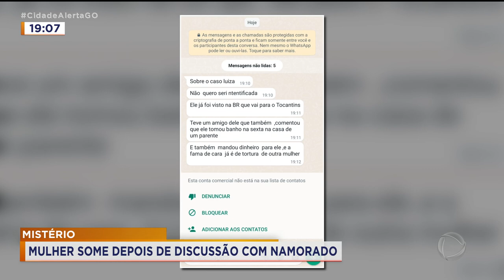MISTÉRIO: MULHER SOME DEPOIS DE DISCUSSÃO COM NAMORADO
É AGORA. O DRAMA DA FAMÍLIA DE UMA MULHER DE 38 ANOS. LUIZA HELENA PEREIRA LIMA ESTÁ DESAPARECIDA HÁ SEIS DIAS, E NINGUÉM SABE O QUE REALMENTE ACONTECEU. ELA SUMIU DEPOIS DE UMA DISCUSSÃO COM O NAMORADO, JOAQUIM BISPO. ELE JÁ ESTARIA NO TOCANTINS, E SEM A LUIZA.